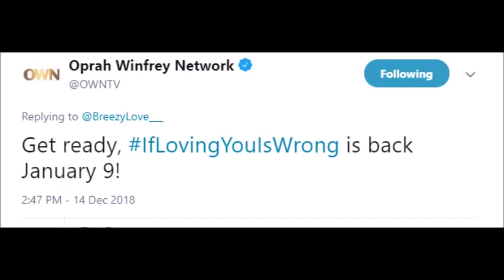OWN Announces The Show's Return On January 9th! | Tyler Perry's If Loving You Is Wrong